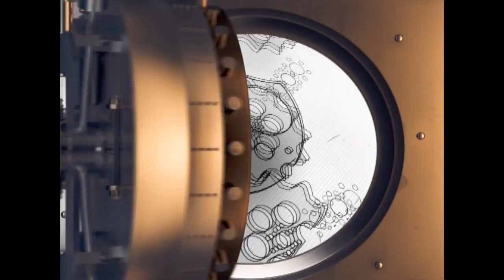The Vault | Pitch - Medimojo - Health Data Digitization and Analysis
Its the digital era, you don't want to be found carrying all those piles of reports to your doctor! Medimojo make their pitch at The Vault with their Electronic Medical Record Management System... but with a difference.. Watch to know more